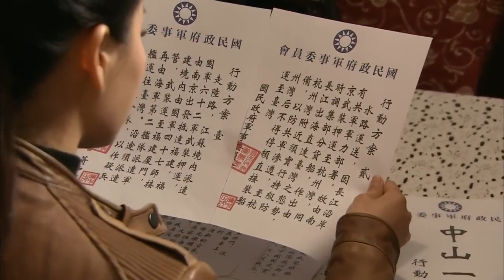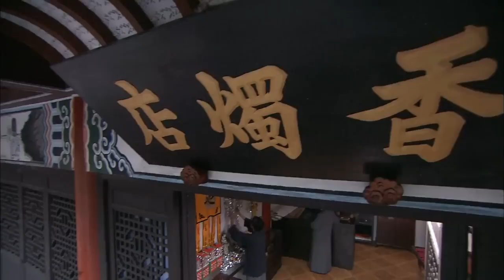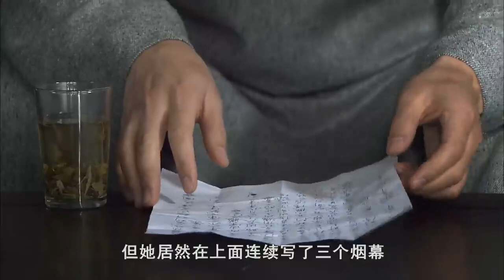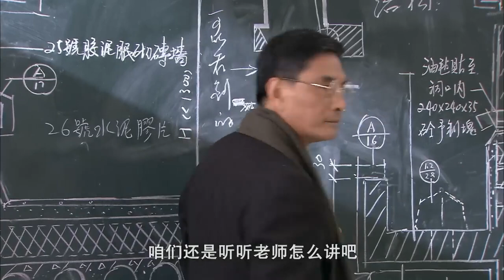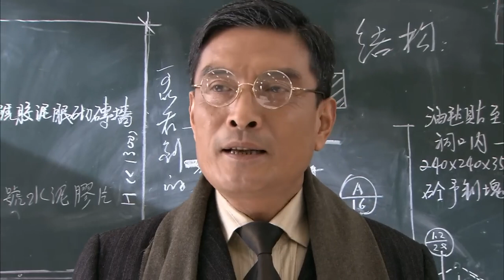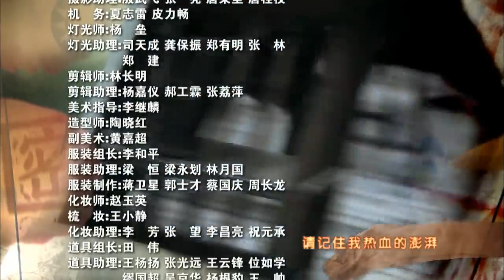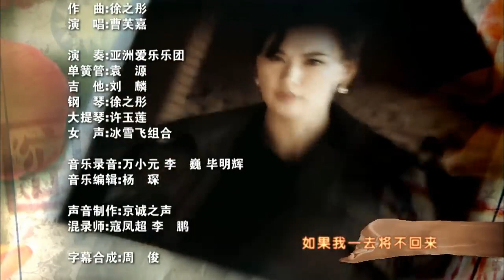【不可错过谍战片】《暗夜潜伏者》第10集 丨军统之花被策反后成为共产党间谍配合一等特工追击日本杀手组织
简介：1948年冬，我军准备渡江作战，解放南京。国民党政府准备将一批珍贵国宝转运到台湾。军统局南京站负责执行此次任务，而真正的决策人是总统府的外事秘书代薇。潜伏在南京站的中共特工陈丽红得知此事，全力配合南京地下党阻止这次行动。一个代号“螳螂”的神秘杀手不断出现，破坏我地下党的护宝行动，陈丽红暗中调查其真实面目，发现与代薇有着千丝万缕的联系。与此同时，价值连城的国宝引起了日方和美方的注意，也加入到国宝的争夺中，两方势力分别找到代薇，代薇假意与其合作，却利用国外势力完成自己的任务。我党遇到更多困难，但他们坚定革命立场，不畏艰险，依靠自己的智慧和对党的信任，与各方势力斗智斗勇，最终成功将这批国宝留在了人民手中